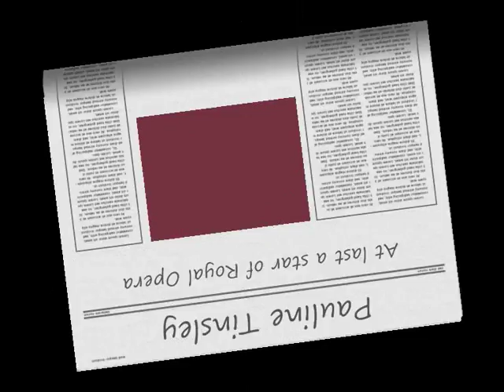Pauline Tinsley Live at Royal Opera Cavalleria rusticana with Domingo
Cavalleria rusticana
A rare Clip of P.Tinsley at the RO